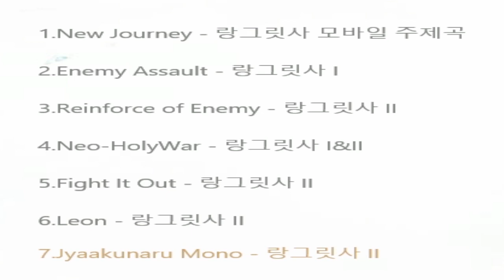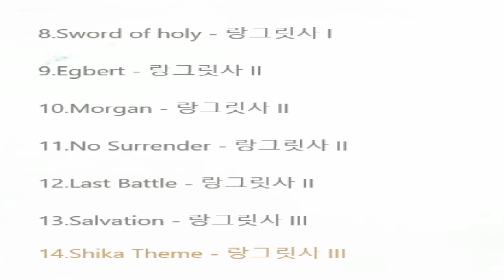【랑그릿사】 시리즈 원작 음반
기존 시리즈 클래식 원작 음악이 랑그릿사 모바일
BGM에 수록되어 있습니다. 랑그릿사 역대 원작에서 가져온
곡으로, 더욱 높은 품격의 음직을 위한 수정을 거쳐
그 시절 찬란했던 추억의 송가가 다시 한 번 펼쳐집니다.